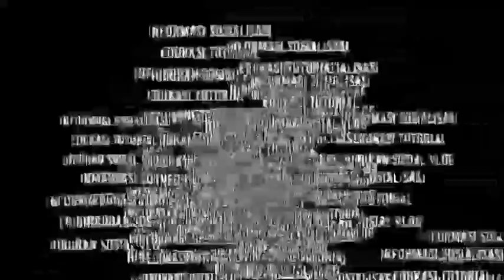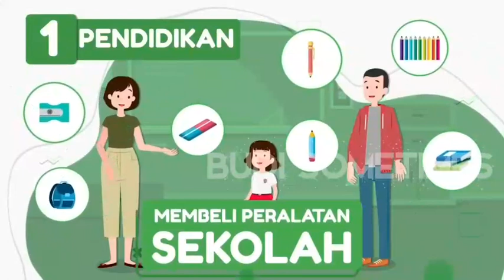Info PKH BPNT Hari Ini ! KPM Yang Tidak Melakukan Hal Ini Akan Di Hapus !